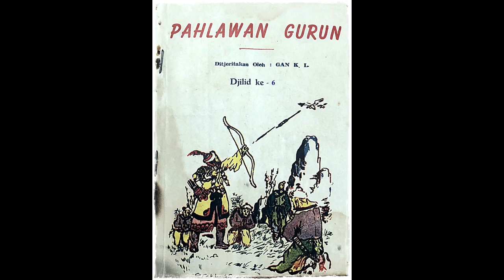Seri Cerita Silat Pahlawan Gurun Jilid 6